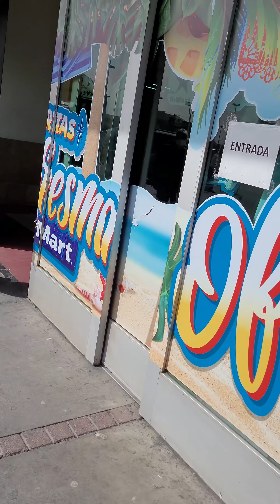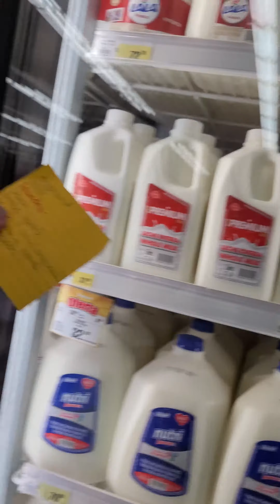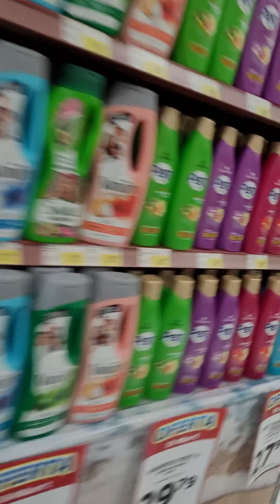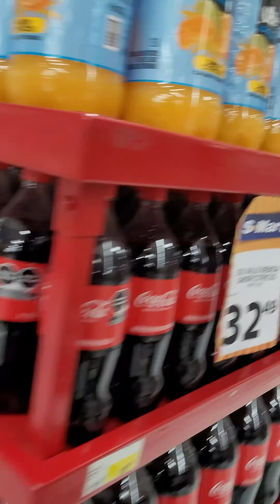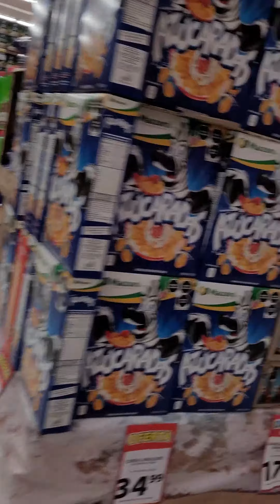Grocery Shopping at S-Mart in Cd. Juarez, Chihuahua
A trip to a typical Mexican supermarket.